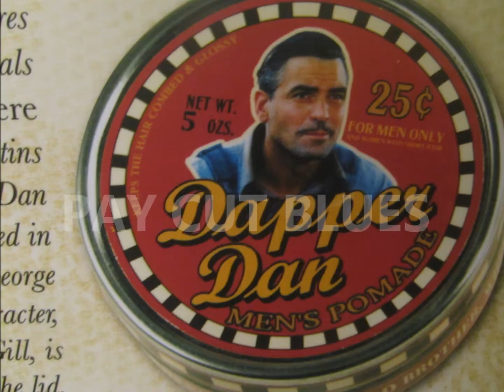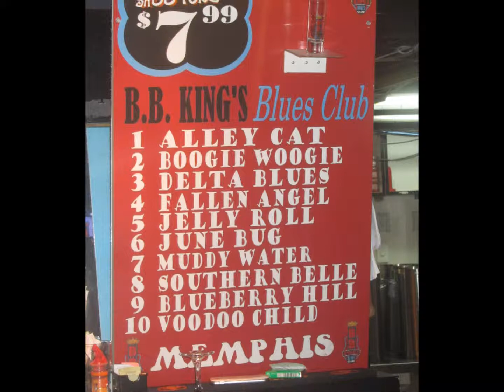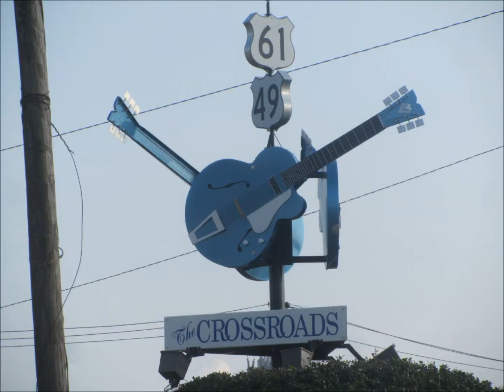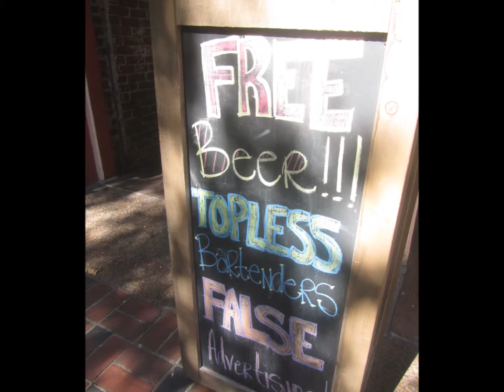Pay Cut Blues Movie Toe Flynn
Latest video and blues tune from Toe Flynn.  It will blow your mind, if not your ears!! [lyrics below - click Show More]

Pay Cut Blues
[a tribute to Howlin Wolf, the great bluesman, any similarity to any other person, living, dead or undead is purely coincidental]

Well, I left my home town, tryin to find a job for me
Went up to Dublin, joined Jack Lynch's army.

Well, the banks and politicians, screwed up the economy
Yeah, the banks and politicians, they screwed the economy
Screwed it so bad, they even went and took my pay.

Well, the union pleaded, but Howlin cut it down
Yeah, the union they pleaded, but Howlin cut it down
He said take it or leave it, or I'm gonna go to town.

And it's lawdy lawd, lawdy lawdy lawd
Yeah, the Government treat me like I was a lowdown dawg.

[Instrumental break - Hey, What instruments do you want me to break?]

Yeah, the Government cut me, start to cut my pay
Yeah, the Government cut me, yeah Lord they cut my pay
Well, I didn't have nuff money, not for to pay my bills.

Well, they cut out pensions, and they cut our pay
Yeah, they cut out pensions, yeah Lord they cut our pay
Yeah they cut everything, they're gonna put me in my grave.

[End]

(ps reference to Jack Lynch's army relates to the huge influx of civil servants in the late 1970s)